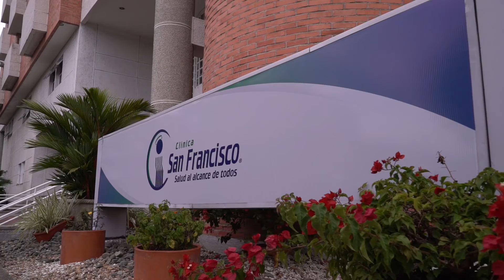San Francisco TV (Edición 8)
¡𝐂𝐨𝐧𝐞́𝐜𝐭𝐚𝐭𝐞 𝐜𝐨𝐧 𝐧𝐨𝐬𝐨𝐭𝐫𝐨𝐬 𝐲 𝐧𝐨 𝐭𝐞 𝐩𝐢𝐞𝐫𝐝𝐚𝐬 𝐞𝐬𝐭𝐚 𝐧𝐮𝐞𝐯𝐚 𝐞𝐝𝐢𝐜𝐢𝐨́𝐧 𝐝𝐞 𝐒𝐚𝐧 𝐅𝐫𝐚𝐧𝐜𝐢𝐬𝐜𝐨 𝐓𝐕! 🖥️🏥

Hoy presentamos las siguientes noticias institucionales que seguro son de tu interés 🤓:

🔹Nuestra coordinadora de enfermería, la jefe Adriana Santiago, habla sobre las estrategias que realiza enfermería para garantizar la seguridad de nuestros pacientes en clínica.
🔹 Natalia Jiménez, líder de Clisanf educar, explica de que se trata nuestro programa educativo institucional.
🔹 Por último, hablamos sobre la estrategia que se está implementando desde la gerencia administrativa y financiera para el cuidado de nuestros recursos.